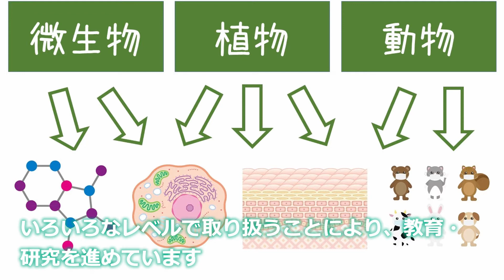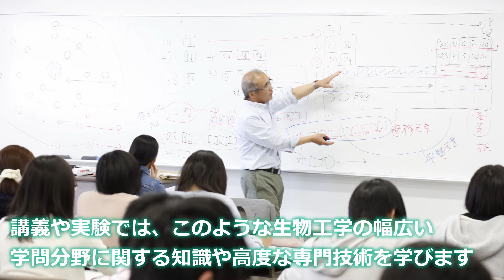【前橋工科大学】学科紹介(生物工学科)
本多学科長による生物工学科の紹介です。